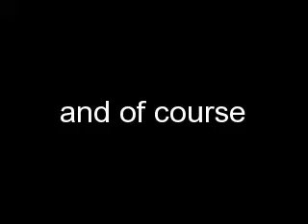That's Just The Way We Roll Chapter 29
Nick: oh crap.
Kelly: (panicking) what are we gonna do?!
Kevin: for now, RUNNN!
Joe: yeah, that would be a smart thing to do!

*they all run out of the movie theatre with the two girls chasing them, which built up to a whole mob of girls. after about 20 minutes of running, the girls get really tired. the mob is about 1 minute away from getting to them*

Nicole: man, i'm tired!
Hayley: these shoes are deffinately not for running!
Joe: here get on. (gives her a piggy-back ride)
Nicole: hey i want one too!
Nick: get on, quick! (gives her a piggy-back ride)
Ky-Tran: you guys are way weak.
Kelly: less talking, more running!

*about another 10 minutes of more running, they finally find a place to hide behind a building by the beach*

Vicky: I'm (pant) so (pant) out (pant) of (pant) breath! (still panting)
Kelly: same (pant) here (panting)
Kevin: i think i'm gonna cough out blood.
Joe: well get away from me first!
Kevin: (rolls his eyes) it was just a figure of speech, Joe.
Joe: riiight. i knew that. (shifts his eyes around)
Nick: good thing we finally lost them
Hayley: oooh, look! it's the beach!
Nicole: let's go swimming! (A.N. they had they're bathing suits under their clothes)
Nick: actually, Kelly, you wanna go on a walk with me?
Kelly: uhmm, sure!
Joe: oooh! (makes a heart shape with his hands)
Nick: grow up. (the two leave)
Vicky: well, what are we waiting for? let's go!
Nicole: i'm way ahead of you!
Hayley: you two coming?
Joe: of course!
Kevin: i guess a little swimming will relax me from all of this running. what about you Ky-Tran?
Ky-Tran: nahh. i think i'm just gonna lay here and tan.
Joe: well, suit yourself.

*the 5 of them all go out into the water. with Nick and Kelly*

Kelly: gross, you're all sweaty!
Nick: (laughs) well, that's what you get from running away from crazed fans. (they start to hold hands and walk along the shore)
Kelly:well, that's true. do you ever get tired of it all?
Nick: what do you mean?
Kelly: oh, you know, the screaming girls, creepy stalkers, paparazzi following your every move, girls practically throwing themselves at you, all that kind of stuff
Nick: i never really thought about it. i guess it just all blended into my lifestyle.
Kelly: you know, you could've chose any girl out there, and you chose little 'ol me.
Nick: what are you talking about?! you're an amzing girl.
Kelly: come on, i grew up in a small town, i was pretty much a nobody outside of my circle of friends, and my past relationships didn't go exactly like a wanted it to be. face it, my life was boring.
Nick: well, you have me now.
Kelly: (starting to get excited) and you expect to change my life?
Nick: i hope i do.
Kelly: (giggles and is satisfied with his answer) okay, just checking.
Nick: (leans in to attempt to kiss her) [A.N. ahhaha "attempts"] i want to be with you as long as possible.
Kelly: (pulls away) Nick..
Nick: was it something i said?
Kelly: no. it's something you did. you see, i kinda, sorta..
Nick: what you can tell me. just spit it out.
Kelly: well..i never really kissed a guy before. not even with my other boyfriends. i just want it to be something really special and with someone special.
Nick: well, if you want to wait, i'm willing to wait too.
Kelly: thanks. you're such a sweet guy.
Nick: i do try.
Kelly: (laughs) oh did i mention, you're dorky too?
Nick: hey! (playfully hits her arm)
Kelly: (hits him back) i think we should head back to the others
Nick: good idea.

*back with everyone else while Nick and Kelly were talking*
Joe: sooo, who wants to go in first?
Nicole: not me! the water looks cold..
Hayley: i second that.
Vicky: ditto.
Kevin: come on, stop being such babies. you've done crazier things then this.
Joe: yeah, like the time you ran around the house singing in your underwear.
Hayley: we were in girl boxers and camis, thank you very much.
Kevin: it was still crazy anyways.
Vicky: why don't you guys go in first?
Joe: are you kidding me? that water is cold!
Nicole: (starting to sneak up on Joe while they are still talking)
Hayley: how would you know? you didn't even go in yet.
Nicole: (comes up from behind him) yeah, Joe. why don't you try it?! (pushed him into the water and everyone starts laughing)
Joe: (comes up from the water) you are so dead!
Nicole: catch me if you can! (starts to run away)
Joe: (runs after her)

*eventually, Joe caught up to Nicole and threw her in. then everyone else joined in on the fun. after awhile, they see Nick and Kelly coming back from their walk*

Kevin: look who finally decided to show up again!
Nick: shut up, Kevin. we should start heading back to the house. it's getting kind of late.
Kevin: good idea.

*they all head back to the house and go to sleep*